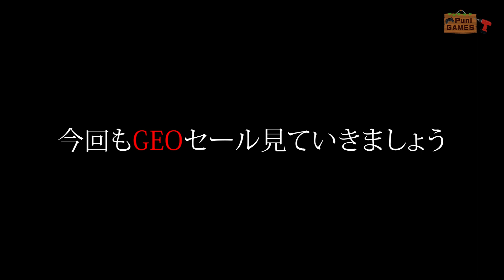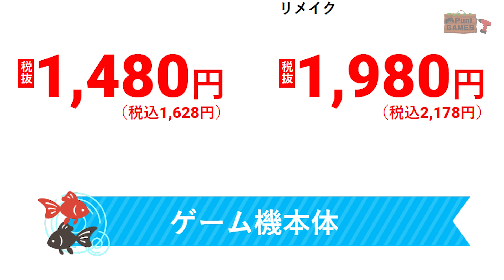【GEOセール】詳細発表！明日から始まるゲオのサマーセール！猛暑の夏に激アツのセールがやってきた！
可愛いグッズを販売しております。

　09時公開動画 思い出の一本に出会えますように！攻略動画ではありません。
　18時公開動画 福袋開封・購入紹介・メンテナンス・改造・修理など

・Twitterもよろしくお願い致します。